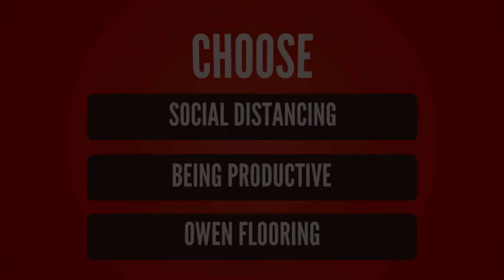OWEN FLOORING: FREDDY'S NEW FLOOR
Owen Flooring Chatham Presents: Freddy's New Floor. An animated adventure about Fast Freddy, a social isolator who decides to get productive. He learns how Owen Flooring is offering free delivery during the COVID-19 lock-down. Owen Flooring is focused right now on the Do It Yourself market with premium flooring brands.